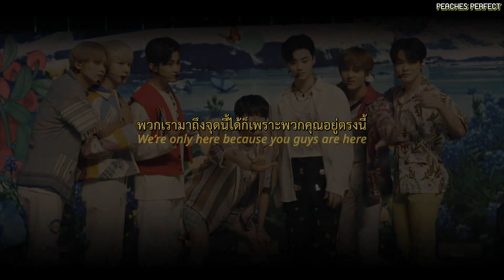[ THAISUB ] Heartfelt Message From NCT DREAM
❌ ไม่อนุญาตให้นำคลิปหรือคำแปลไปรีโพสทุกช่องทางนะคะ ❌ อนุญาตให้โพสคลิปสั้นๆ หรือแคปภาพพร้อมติดเครดิตได้แค่ในทวิตเท่านั้นค่ะ